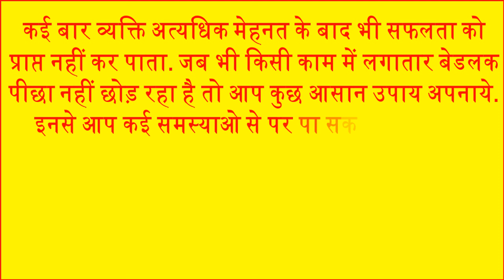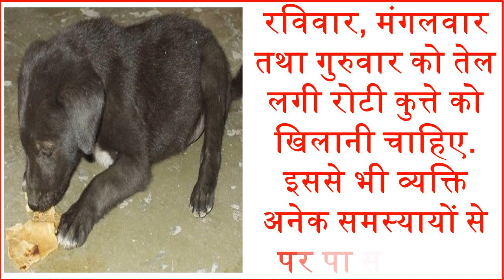5 तरीके करें तरक्की में आ रही रुकावटों को दूर Ways to Live a Happier Life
कई बार व्यक्ति अनेक कार्य करने के बाद सफलता को हासिल नहीं कर सकता. आज हम आपको पांच ऐसे उपायो के बारे में बताने जा रहे हैं जिनको अपनाकर आप अनेक परेशानियों को दूर कर सकते हैं. आइये जानते हैं पांच उपाय जो आपके बेडलक को भी गुडलुक में बदल सकते हैं. We all want to be happy. But we sometimes think of happiness as a thing that happens to us something we have no control over. Some different things that continue to do each day, in order to be a happier person.